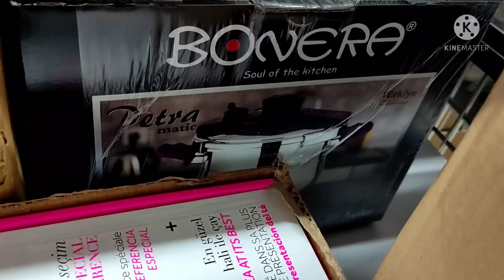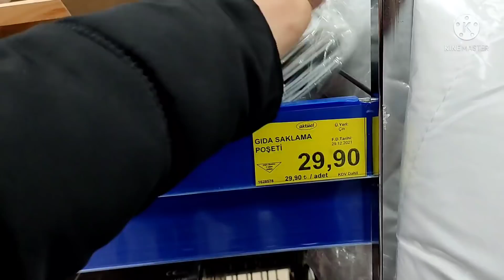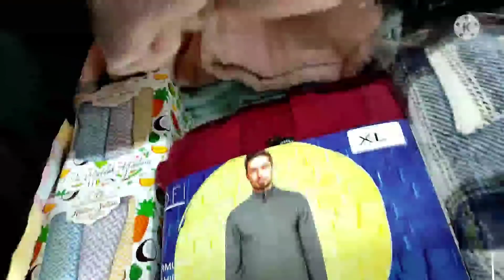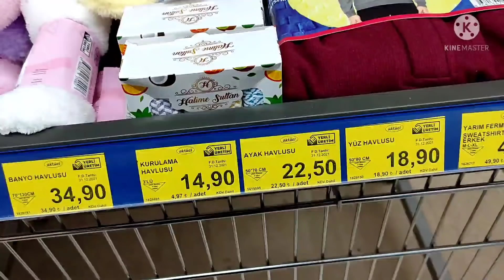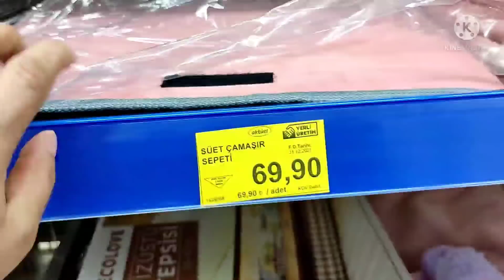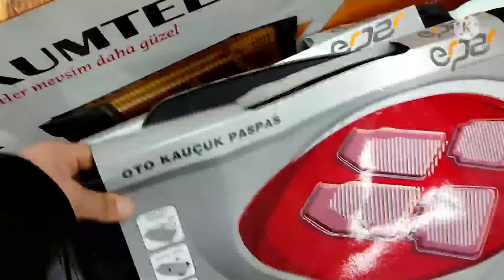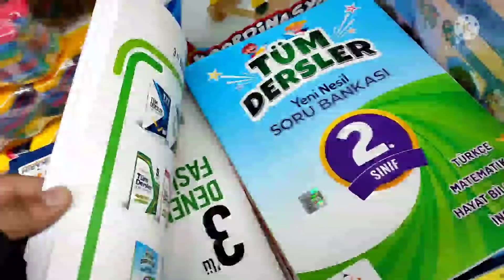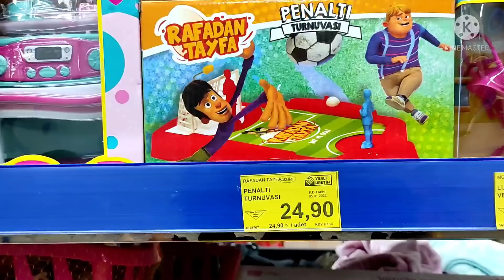İLK SEN İZLE🌐 BİM 14 OCAK 2022 CUMA🔴 BİM AKTÜEL ÜRÜNLER ✅ BİM KIŞLIK ÜRÜNLER 🟡 BİM BU CUMA✅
BİM 14 OCAK 2022 CUMA AKTÜEL ÜRÜNLER ✅ BİM BU CUMA ‼️ BİM ERKEN ÇEKİM 🤩